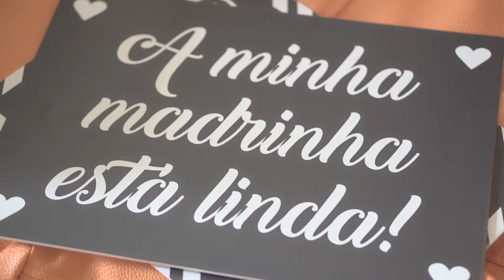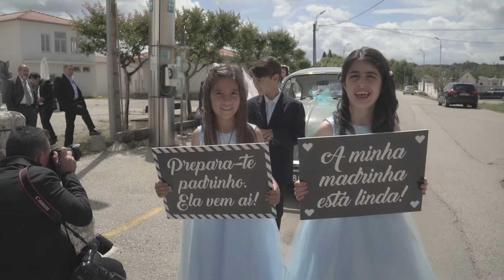Making of Andreia e Pedro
Des"Apenas aquele que ama tem ouvidos capaz de ouvir e entender as estrelas"
 e porque este casamento me é muito especial, desejo do fundo do meu coração que esta união tão bonita
 seja repleta de amor e perdure para sempre.
crição